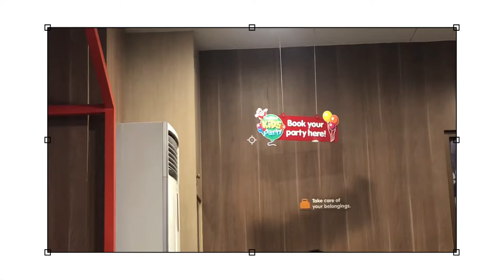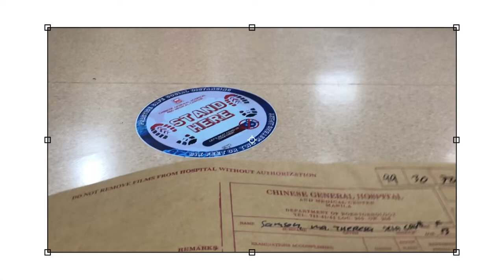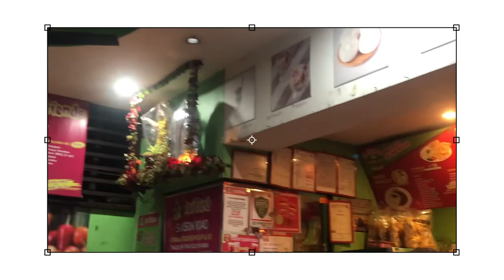V-log archives ep. 09: spend a week w/ me 🎞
10/07/22
You can watch it in 1080p for better quality :)